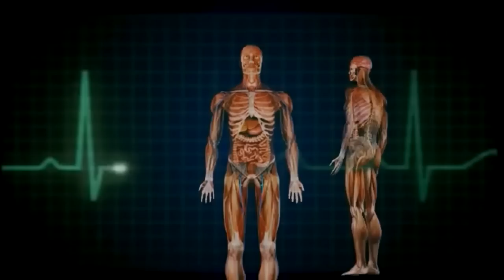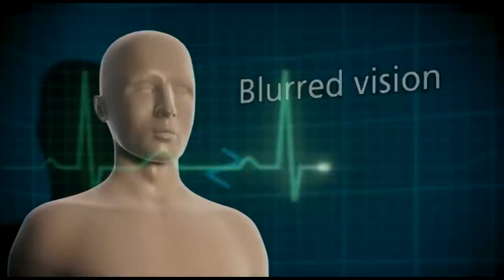Diabetes: Symptoms, Causes, and Treatments